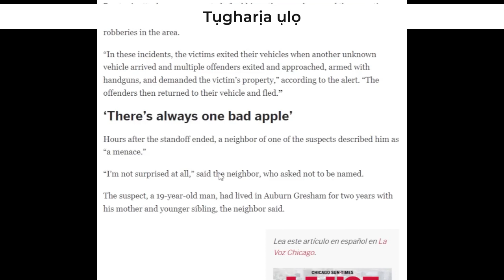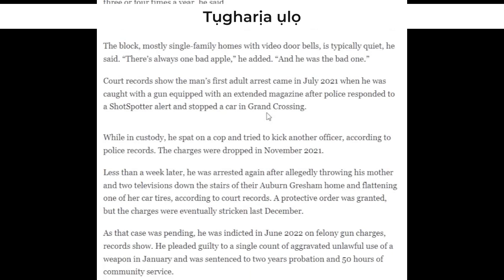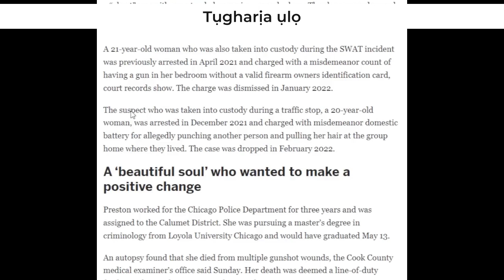THE BLM's ARE SILENT After MURDER OF 24 Year Old Chicago BLK WOMAN POLICE OFFICE By 'TYPICAL THUGS'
There are no BLM protest in the City of Chicago after 24 Year Old Chicago Black Female (WOMAN) Police Officer was gun down (MURDERED) By 'TYPICAL THUGS'. Even though arrest have been made, will the legal system hold fast to the law and Justice be served on behalf of a law abiding black female (woman) American Citizen or will it just be another day of catch and release a liberal city like Chicago?